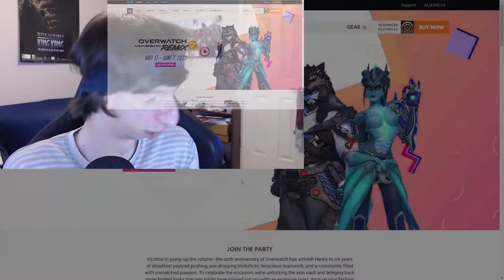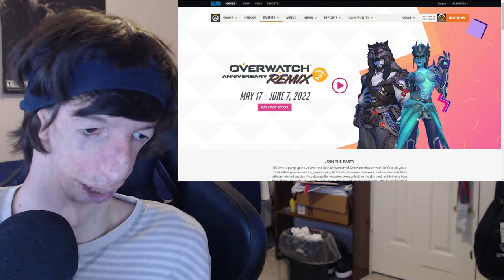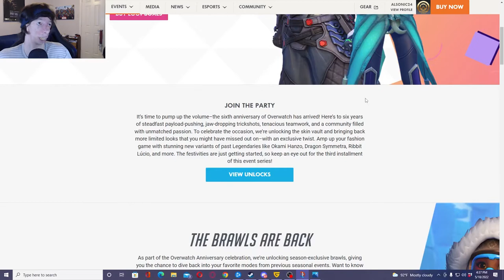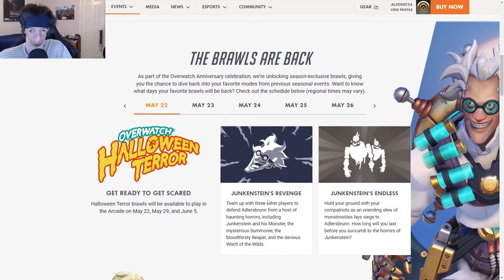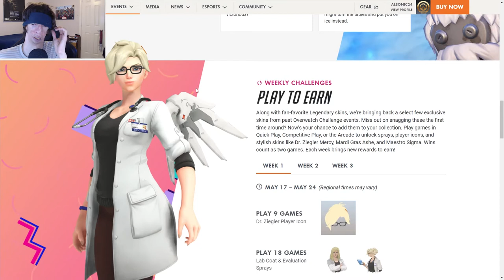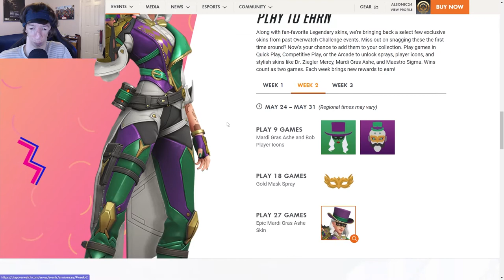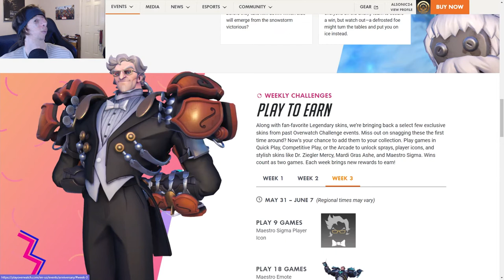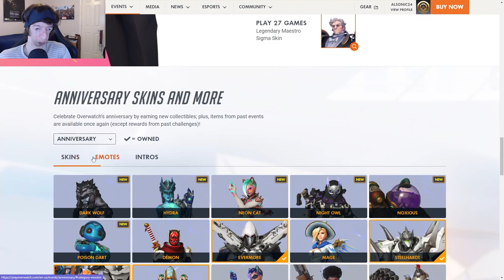Overwatch Anniversary Remix Vol. 2 Event! (Overview)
I do an overview on the Overwatch Anniversary Remix Vol. 2 Event! it's the 2nd Vol of the 3-part Volume Series of the Overwatch Anniversary Remix Event! I React and check out what's new for this event in summary, which started on May 17th and ends on June 7th.

Intro: 00:00
Reacting to Trailer of Event: 02:59
In further detail of the Event: 14:24
Seasonal Brawls: 20:02
Weekly Challenges: 29:26
Anniversary Skins: 50:05
Outro: 56:37